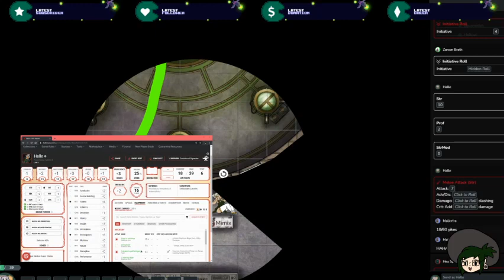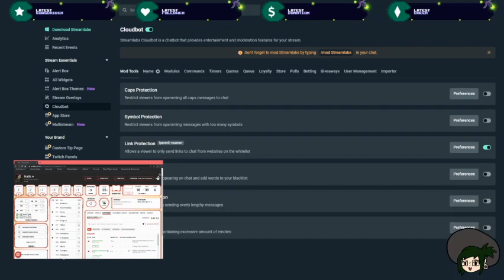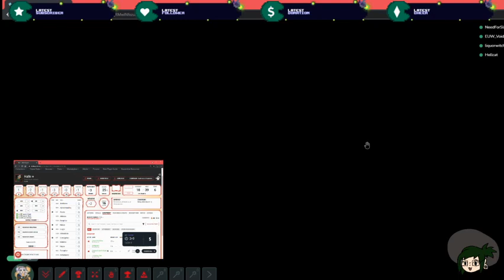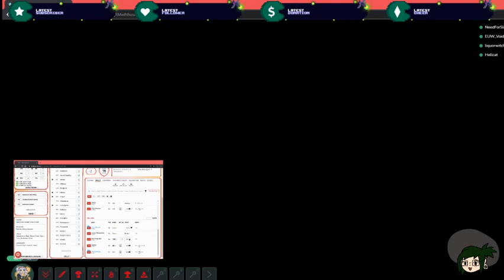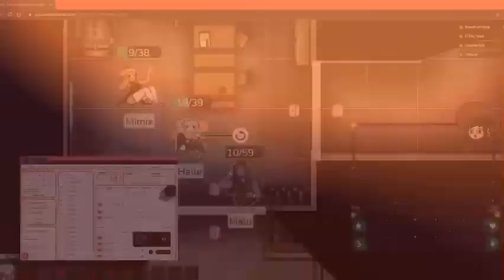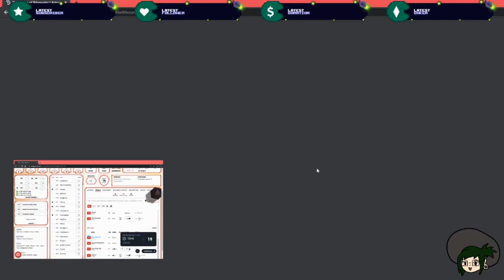DTOB - Episode 14 - Aftermath